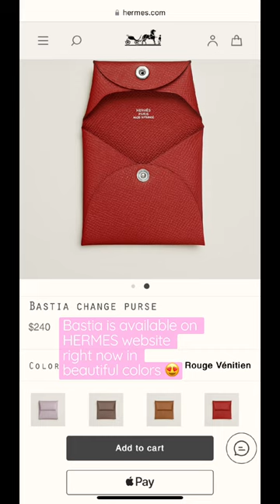HERMES Bastia in new beautiful colors